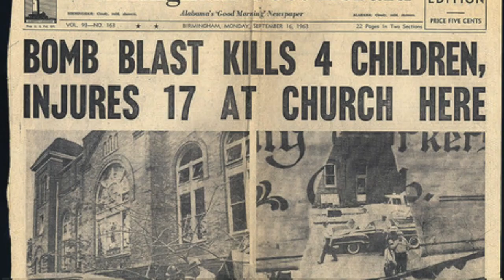Pastor Wesley of Alfred Street Debuts a New Sermon Series: Lest We Forget Feb., 12 /13, 2022 (promo)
Visit our alfredstreet.org to learn more about our ministry.  Tune in on Saturdays at 6pm ET and Sundays at 8am, 10am or 2pm ET.